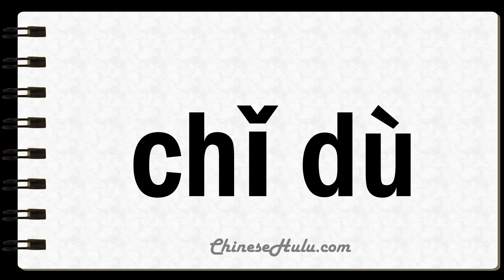How to Say Yardsticks in Mandarin Chinese